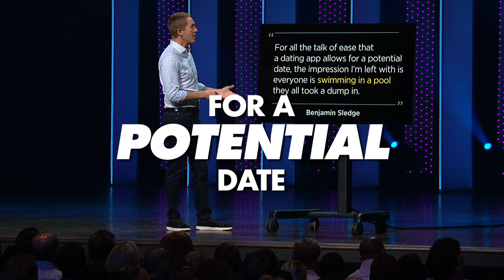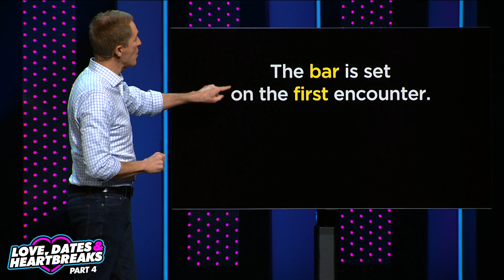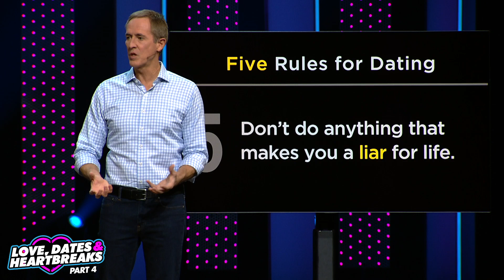5 Rules for Dating | Love, Dates & Heartbreaks // Andy Stanley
If you don’t want a relationship like the majority of relationships, don’t date like the majority of daters. In this message, Andy Stanley gives five rules for dating.